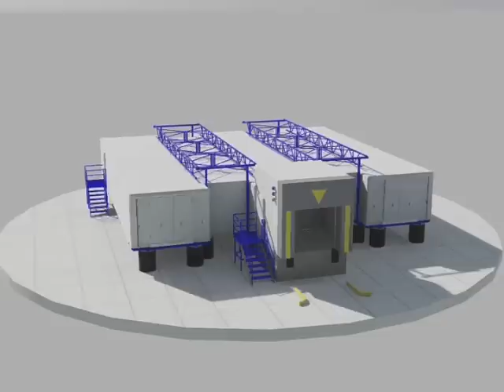DRPCS - WIDESPAN - MODULAR CHILL / FREEZE STORE